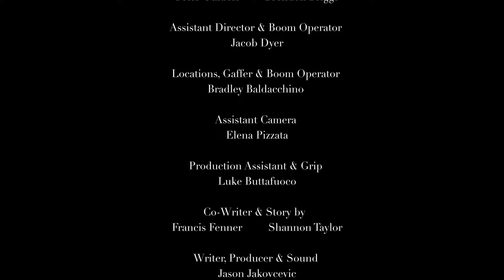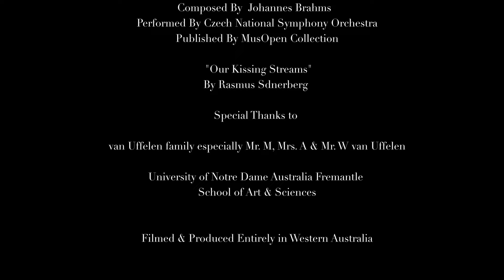Stain (Short Film) 2022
An artist finds that the inspiration to completing her newest piece lies within a secret she can no longer hide from.

Keely, a young artist, is struggling to complete her latest painting. Her partner, Josephine, encourages her to delve into the extraordinary, not only to inspire her creativity, but to reveal herself to the world - by means other than only with a paintbrush.

"STAIN"
Final Cut V2 7/12/2022
Mistakes Check & Release Candidate.

Stain Re Mastered with the new DaVinci Resolve Neural Engine tools & Noise Reduction to clean up the image.

Directed by
Jason Jakovcevic         Richard van Uffelen

Starring

Claudia Meier as Keely

Rebecca Lakis-Smith as Josephine

Crew

Executive Producer & Mentor
Peter Gurbiel         Brendon Briggs

Assistant Director & Boom Operator
Jacob Dyer

Locations, Gaffer & Boom Operator
Bradley Baldacchino

Assistant Camera
Elena Pizzata

Production Assistant & Grip
Luke Buttafuoco

Co-Writer & Story by
Francis Fenner         Shannon Taylor

Writer, Producer & Sound
Jason Jakovcevic

Cinematographer & Editor
Richard van Uffelen

Music

"Synmphony No. 1 C Minot Op. 68"
Composed By  Johannes Brahms
Performed By Czech National Symphony Orchestra
Published By MusOpen Collection

 "Our Kissing Streams"
By Rasmus Sdnerberg

van Uffelen family especially Mr. M, Mrs. A & Mr. W van Uffelen

University of Notre Dame Australia Fremantle
School of Art & Sciences

Filmed & Produced Entirely in Western Australia
Production Completed in September 2022.

Technical Details

Ursa Mini Pro BRAW 4.6k 12:1
Xeen Cinema Lenses - Mostly 16, 50 & 85mm
Rode NTG3 & Tascam DR701
Post Production in DaVinci Resolve.